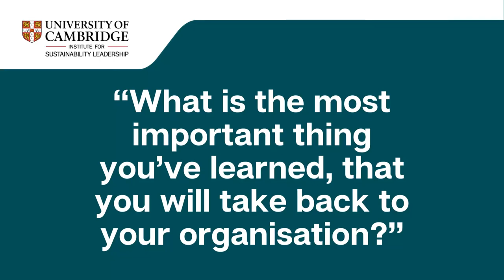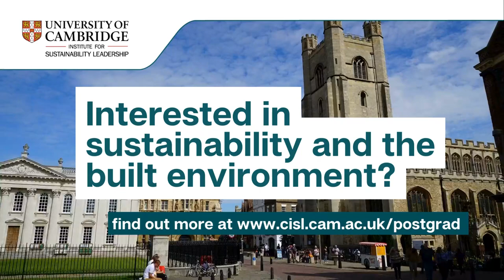Student spotlight: inside CISL's sustainable built environment postgrad programmes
Iain Currie is a Delivery Manager at Connected Places Catapult, and student studying the Master's in Interdisciplinary Design for the Built Environment at The University of Cambridge Institute for Sustainability Leadership (CISL).

Iain shares his experience of studying one of CISL's postgraduate built environment programmes.